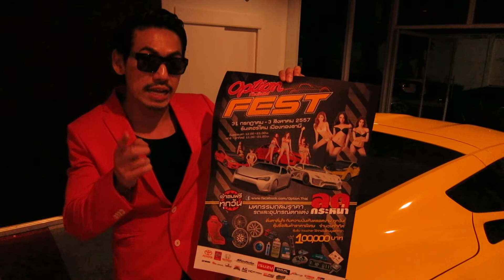Option Festival 2014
Bangkok, Thailand